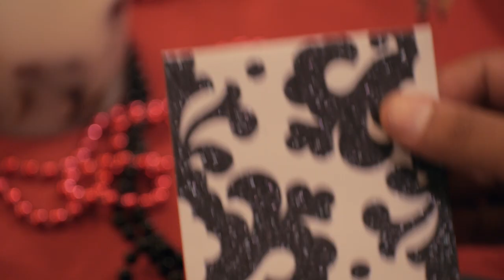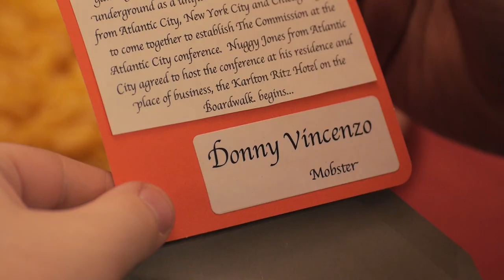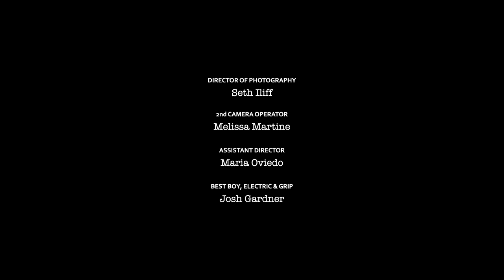"Nobodies" Pilot - Part 2 of 2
Part 1 of the two-part "Nobodies" Pilot! Premiered May 4th, 2013.

Written by Jake Neuman, Brandon Roberts, Kinsey Diment, Jeff Neuman
Directed by Andrew Chittenden
Created by Jake Neuman
Starring Jake Neuman, Brandon Roberts, Bob Guck, Erin Muhs, Kinsey Diment, Brittany Lauren
A Laughcrack Production